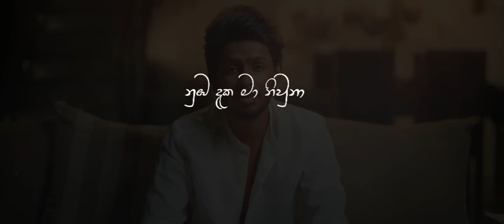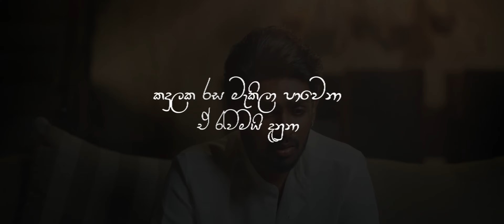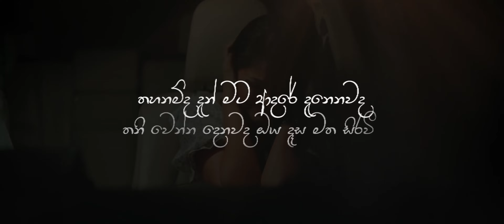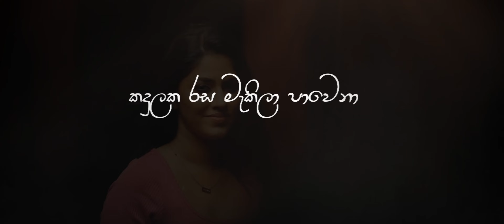Sasindu Raveen - Numba Daka Ma ( නුඹ දැක මා නිවුනා ) | Lyrics Music Video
Numba Daka Ma Niwuna Official Music Video by Sasindu Raveen

Song Title: Numba Daka Ma
Performed by Sasindu Raveen
Written by Sasindu Raveen
Melody by Sasindu Raveen
Mix & Mastering by DILU Beats @DILUBeats
Video Directed by Yasath Senevirathne
DOP | Edit | Color Grading by Deneth Anjana
Starring: Thrishala Nathashi @Thrishalaofficial

Record Label: ROV BEATS
Distribution Partner: Bonfire Sri Lanka
Digital Strategist: Ramindu Induwara @rovbeats
Social Media Support: Lashain De Silva @rovbeats

✘ Special Thanks
Ishara Ranwalage @KaZparRanwalage
Santhur Meddegoda
Amma, Thaththa, Aiya
Sanjana Rashintha
Anjala Peiris
Hana Shafa
Imesh Danushka
Jasith Mihiranga

Song Lyrics ♪
මතකයන් අතරේ තනි වී මා
හීන රහසේ මැවෙයි ඔබ හා මා
විඩා නිවෙනා ඔබගේ ඒ සිනා
සොයමී මතකේ වෙලීලා

නුඹ දැක මා නිවුනා
ඒ රැවමයි දැනුනා
කදුලක රස මැකිලා පාවෙනා

ආදරේකට තව හේතු සොයනවද
ආදරේටම ආදරෙයිනම්
ආදරේටම ආදරෙයිනම්

තහනම්ද දැන් මට ආදරේ දැනෙනවද
තනි වෙන්න දෙනවද ඔය දෑස මත සිරවී

සොයමී මතකේ වෙලීලා